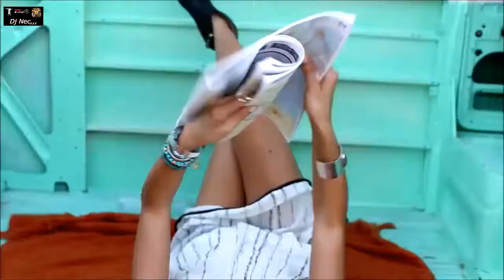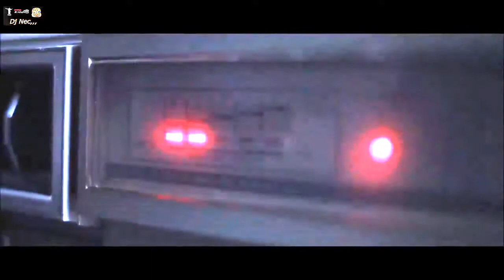Songs Mix by Dj Nec version feb 2k19